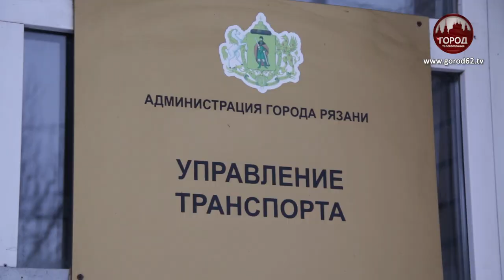ИЗМЕНЕНИЕ 49 МАРШРУТА